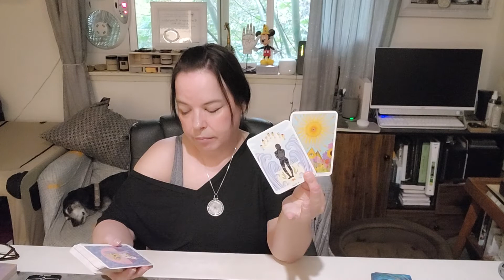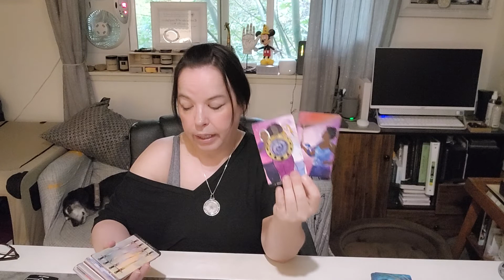CAPRICORN ♑️ Leaving This POS Devil Behind 🤘 Calling In Love I Timeless Tarot